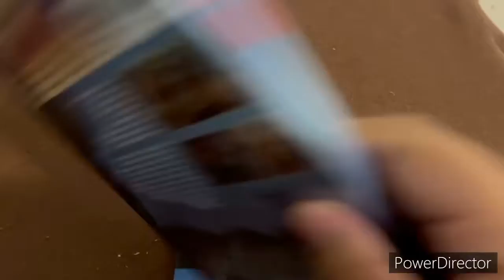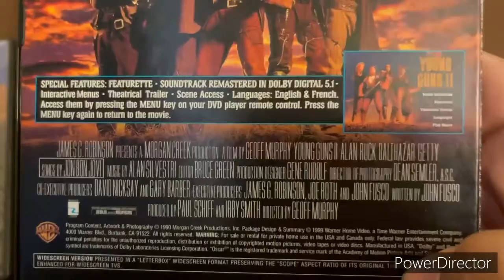YOUNG GUNS 1 & 2 DVD COLLECTION